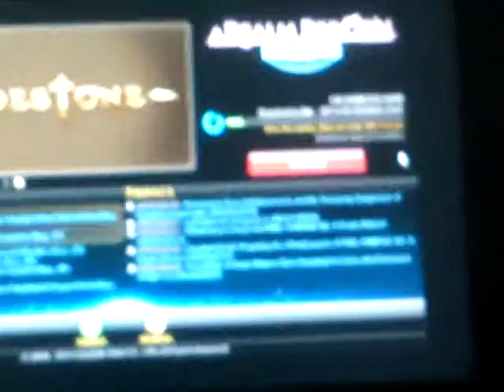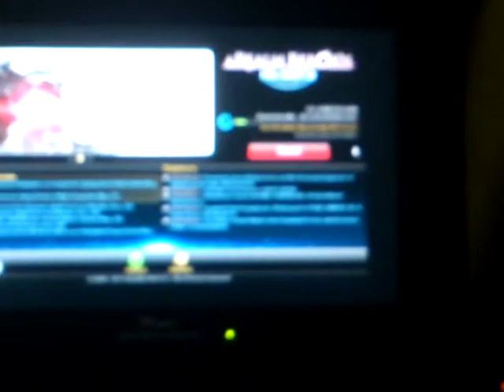Final Fantasy X|V: A Realm Reborn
علشان تنزل اللعبة على جهازك انت محتاج انترنت دايم وقوى . وكذالك حساب فى ستور الاستيشن بالاضافة الى حساب فى شركة سكويراينكس. وخطوات طويلة للتسجيل. ولكن ماخيب ظنى . انة لايوجد لعب عادى كما توقعت بل. لابد من وجود انترنت لكى تلعب اللعبة فى البداية .